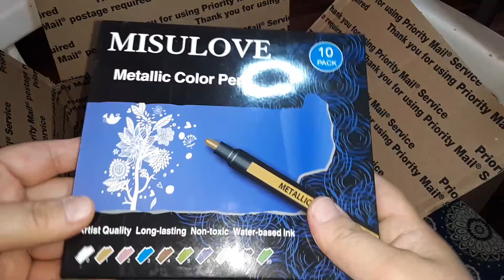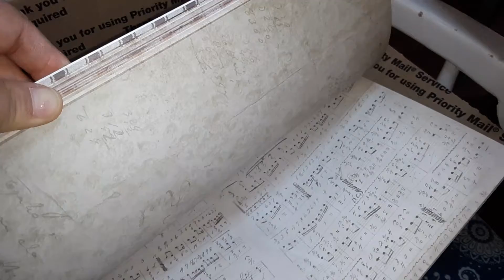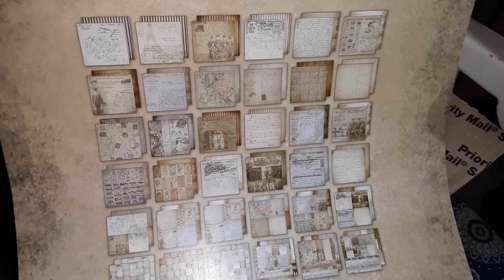Happy Mail!!! From Linda Just A Crochet Sister!😱🥰 Part 2